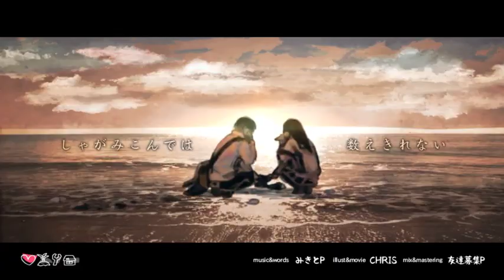「朱色の砂浜」歌ってみた【＊なみりん】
⊂((・x・))⊃
＊なみりんです！歌ってみたを投稿しています！

Credits:
Vocals: Namirin (follow me @namirin_2525)
Producer: MikitoP
Mix and Encode: Charlie Brown